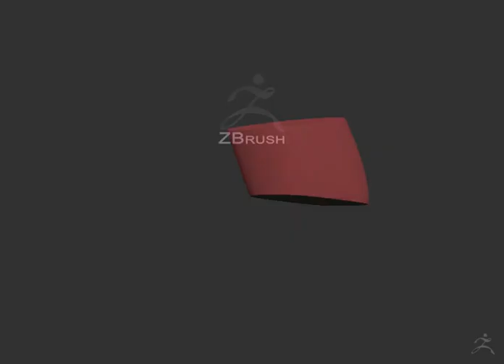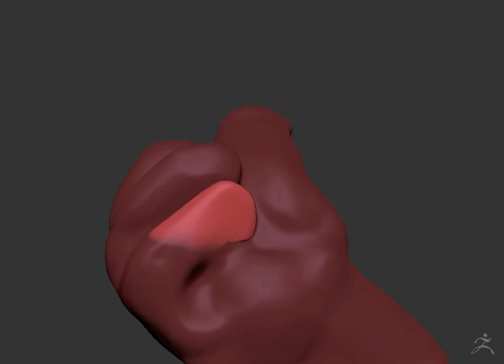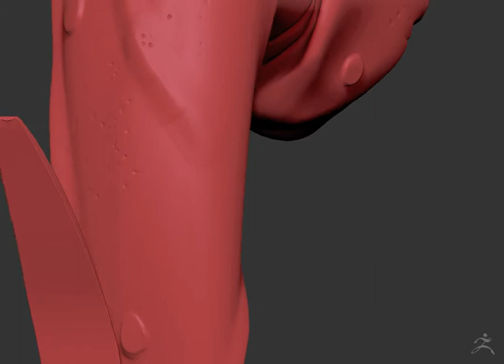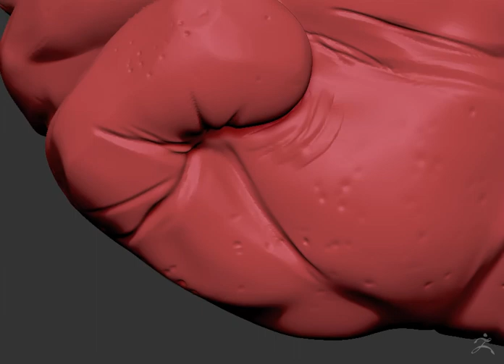Thumbs Up TimeLapse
Just a quick zbrush sculpt to test the forward history recording feature...going to polypaint and re-topologize in topogun in a bit. Trying to get faster with my workflow.